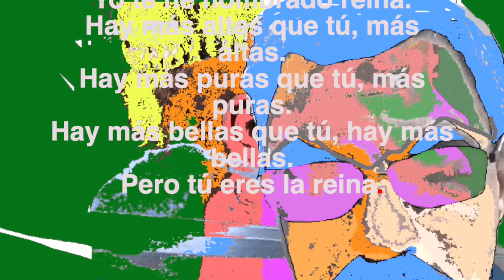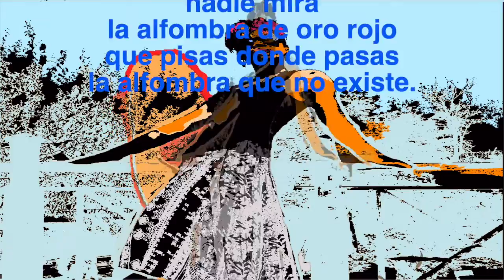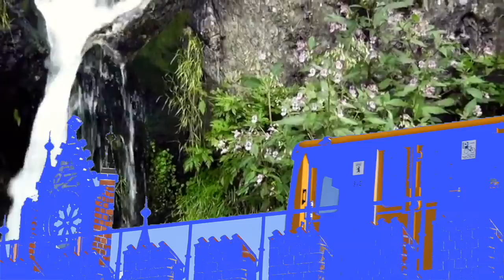Diyarî San - La Reina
L A   R E I N A
Yo te he nombrado reina.
Hay más altas que tú, más altas.
Hay más puras que tú, más puras.
Hay más bellas que tú, hay más bellas.
Pero tú eres la reina.
Cuando vas por las calles
nadie te reconoce.
Nadie ve tu corona de cristal, nadie mira
la alfombra de oro rojo
que pisas donde pasas
la alfombra que no existe.
Y cuando asomas
suenan todos los ríos
en mi cuerpo, sacuden
el cielo las campanas,
y un himno llena el mundo.
Sólo tú y yo,
sólo tú y yo, amor mío,
lo escuchamos.

T H E    Q U E E N
I have named you queen.
There are taller ones than you, taller ones.
There are purer ones than you, purer ones.
There are lovelier ones  than you, there are lovelier ones.
But you are the queen.

When you appear in the streets
No one recognizes you.
No one sees your crystal crown, no one looks
At the carpet of red gold
That you enter as you pass,
The carpet that does not exist.

And when you appear
All the rivers sound
In my body, bells
Shake the sky,
And a hymn fills the world.

Only you and I,
Only you and I, my love,
can hear it.

Lyrics: Pablo Neruda
(Flamenco/Rumba)